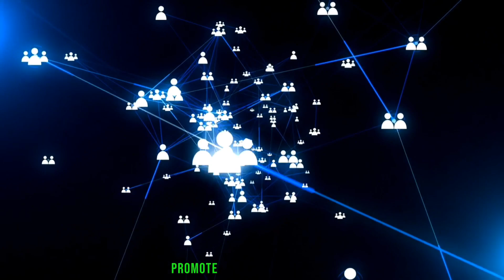"Evolving Company Culture in the Era of Remote Work"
"Embracing change and fostering a thriving culture in the age of remote work. 💼🌍